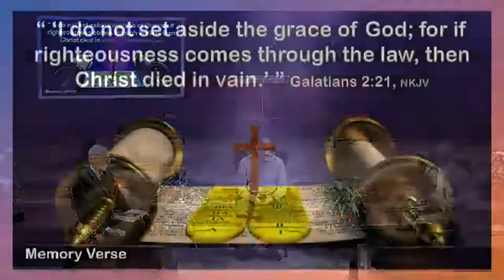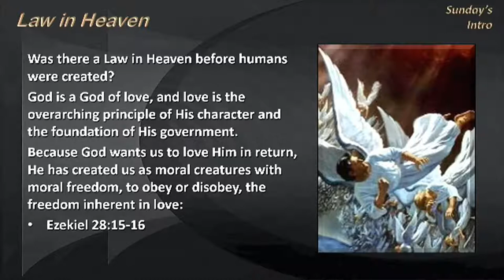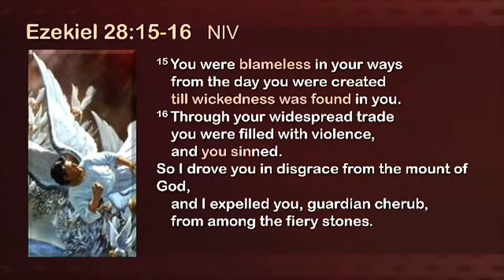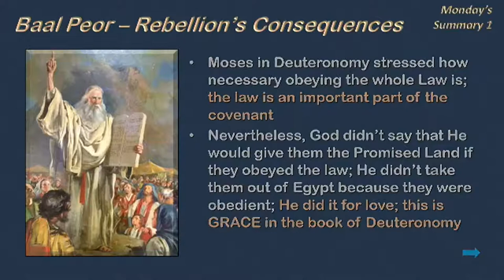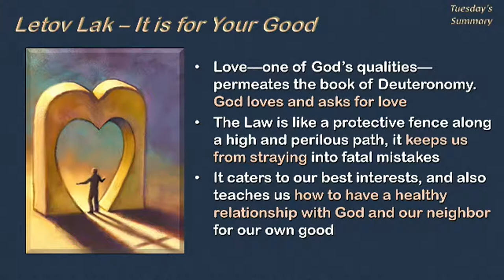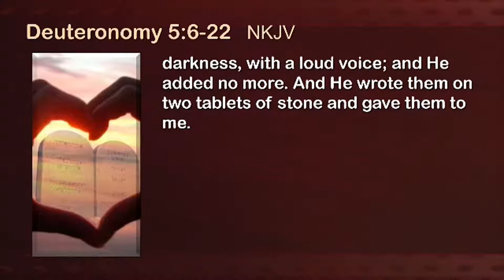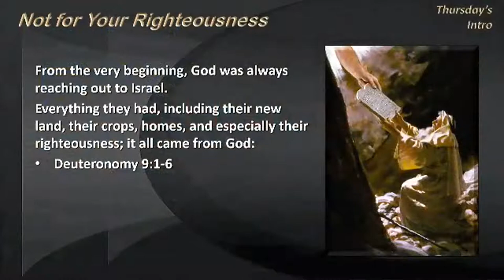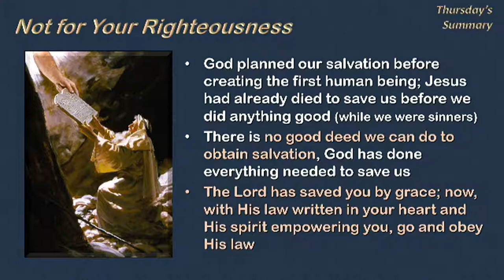2021-11-13 Bible Class, Law and Grace, David Miller moderator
First Seventh-day Adventist Church, Tulsa, OK; Adult Sabbath school lesson series on Present Truth in Deuteronomy; David Miller, Josh Roberts, James Davison